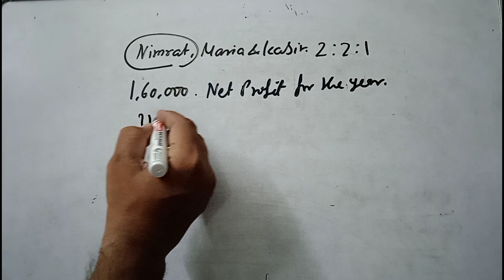Solution no 85 | Partnership Fundamentals | TS Grewal | Edition 2023